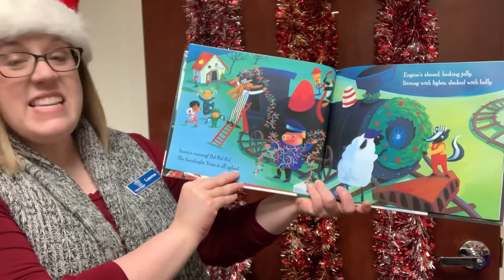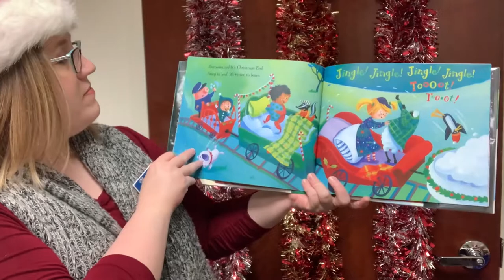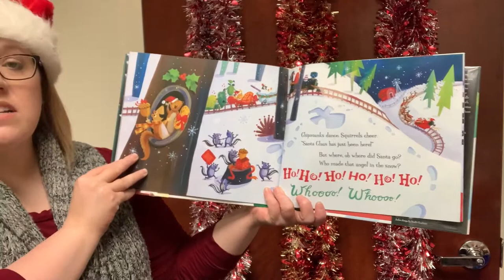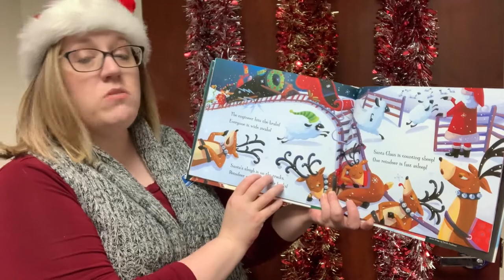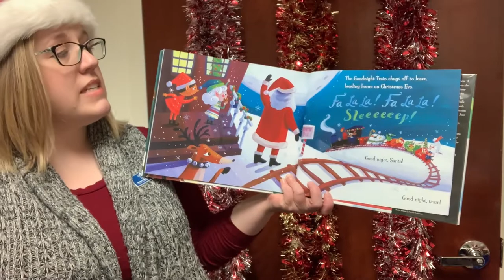Holiday Sing-Along!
Tune in for an extra special Holiday Sing-Along with Ms. Lauren! We’ll read a story and sing many beloved holiday favorites!

Titles Read: Santa and the Goodnight Train by June Sobel (Houghton Mifflin Harcourt Publishing Company)